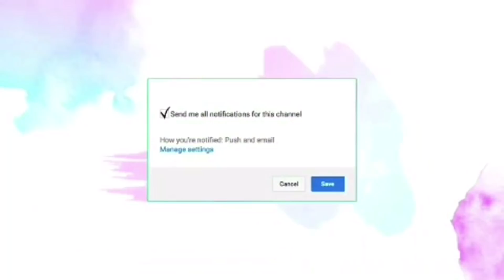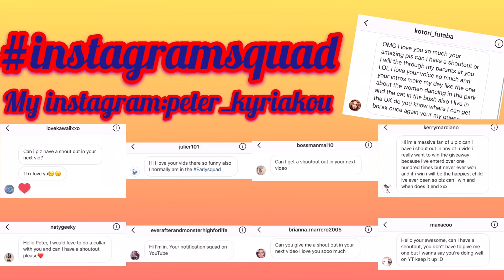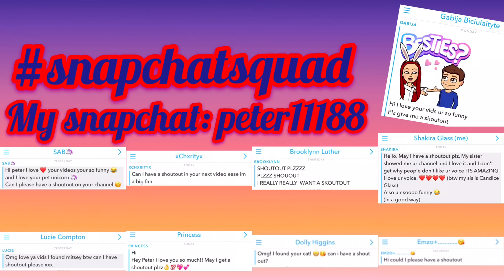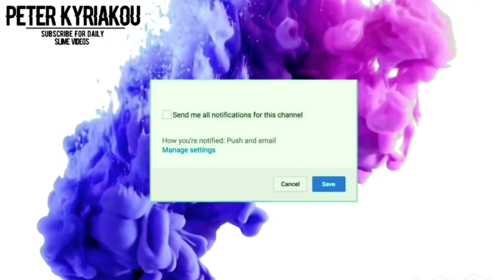4 Easy DIY Slimes WITHOUT GLUE! How To Make The BEST SLIME WITH NO GLUE!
MUST TRY!!1 INGREDIENT SLIME | Testing popular No Borax,No Glue,No Detergent,No Cornstarch recipes MUST TRY! Simple easy 1 minute slime!!

Hey guys! It would mean the world to me if you could leave a comment or a like on this video as it will motivate me to make content!

Hope you amazing fabulous, family members loved the video! I love you all so much and mostly thank you all so much for all your support! Literally I love you all!!

!!NEW!! Donations Page( Donations used for new equipment to improve my channel)